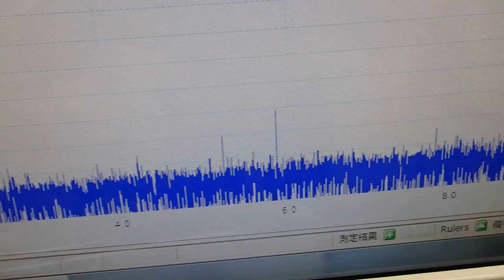超音波テスター(ultrasonic tester)